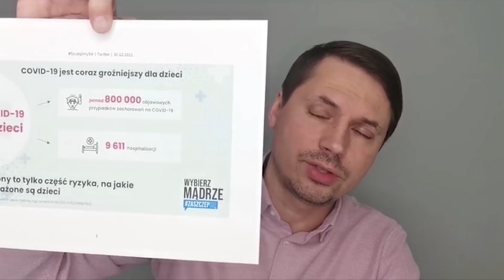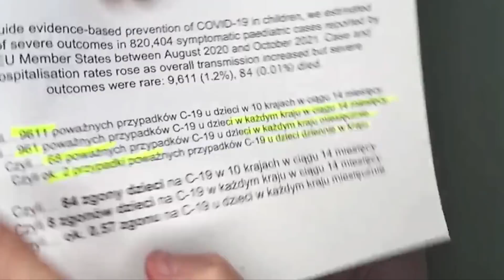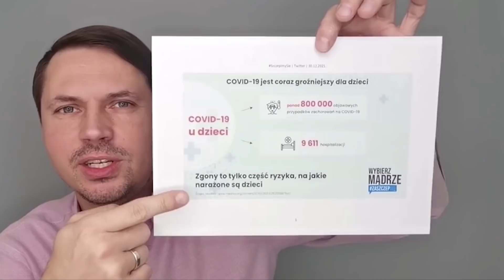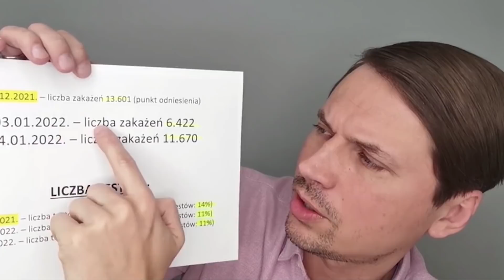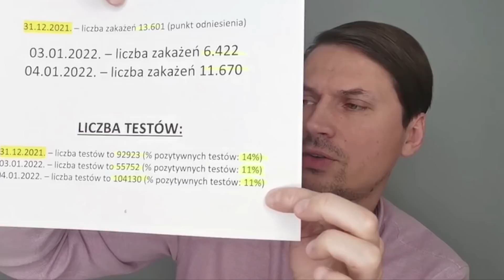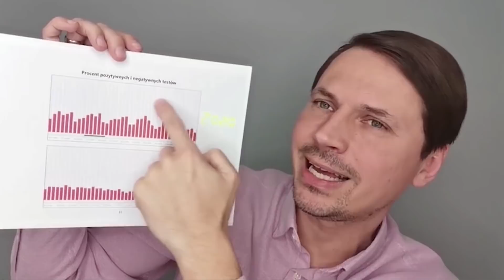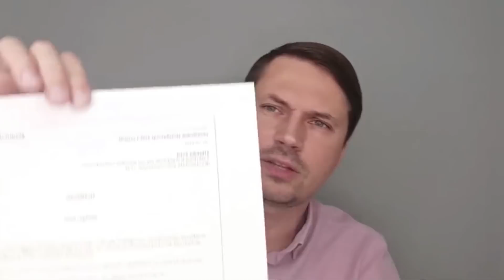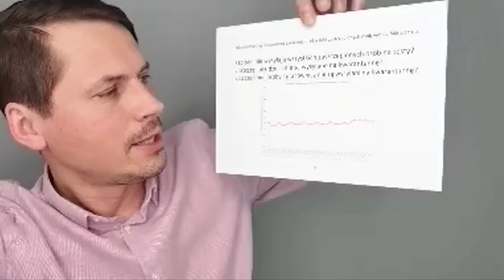Ministerstwo Zdrowia manipuluje danymi? Wiele absurdów. 🇵🇱 Jak coś może wzrastać, skoro idzie w dół?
➡ Posłuchaj, Polko i Polaku. | Jesteśmy razem. 🇵🇱
Ten film na YT to kopia/zapis LIVE na FB z dnia 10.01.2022. na:

Jesteśmy razem. Ja próbuję szukać dalej. Tylko od Ciebie zależy do kogo dotrzemy z informacjami. Trzymaj się Polko i Polaku! 🙋🙋‍♂️ Nie jesteście sami!